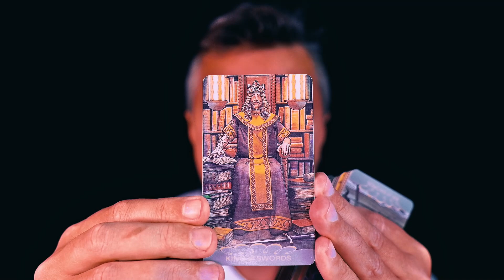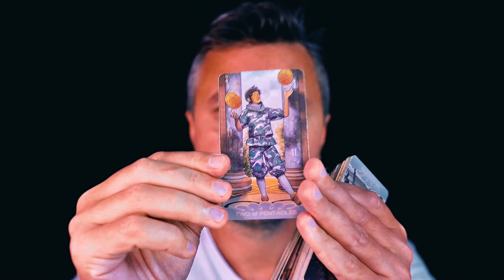😲💓✨ IT'S HARD TO BELIEVE, BUT IT WILL COME TRUE BY 125%!!! 💕Love Tarot Reading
Reading Tarot Cards with Message of Universe Energy by @KonstantinTarot  - IT'S HARD TO BELIEVE, BUT IT WILL COME TRUE BY 125% !!!